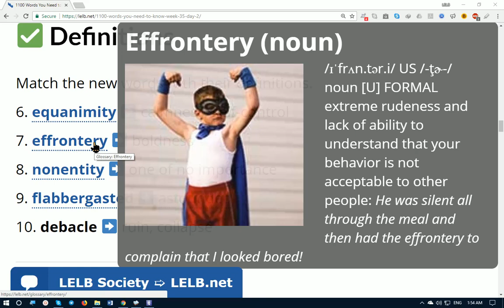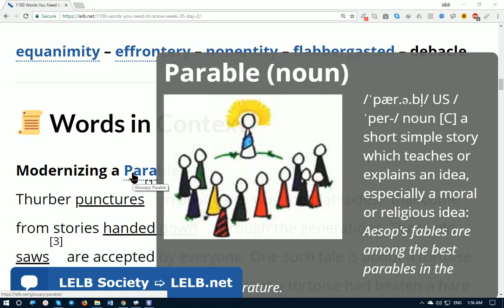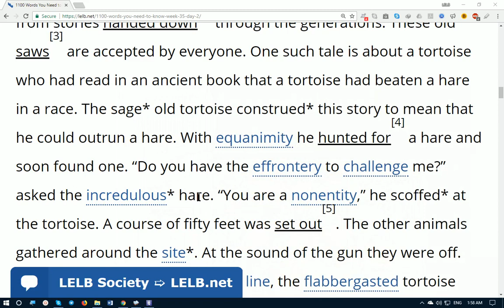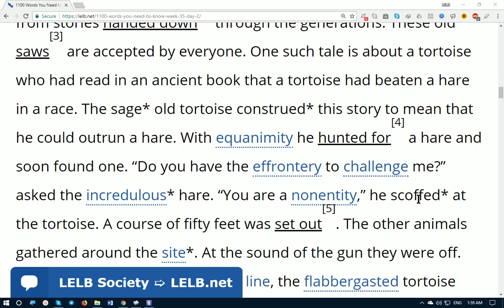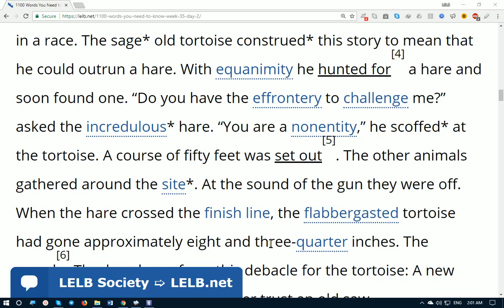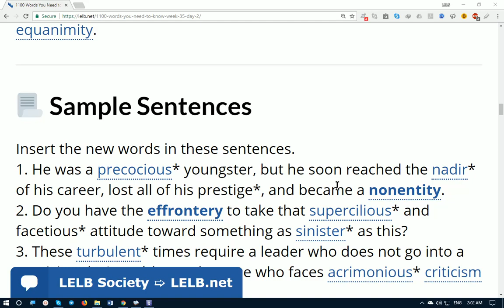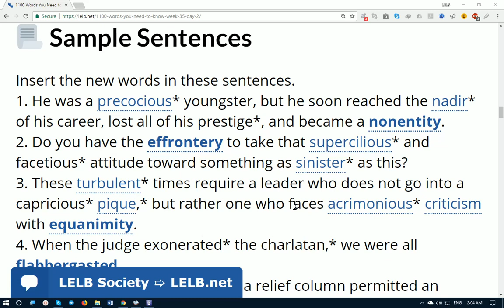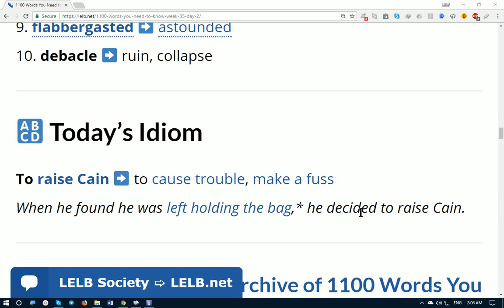1100 Words You Need to Know Week 35 Day 2 - LELB Society